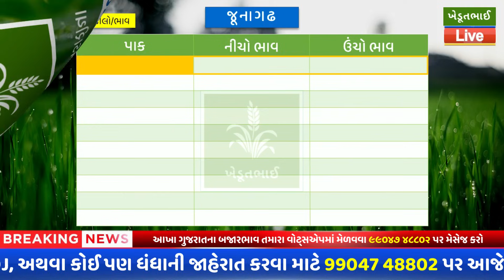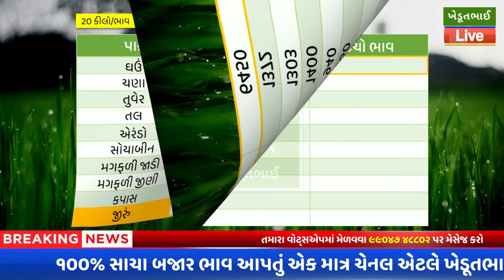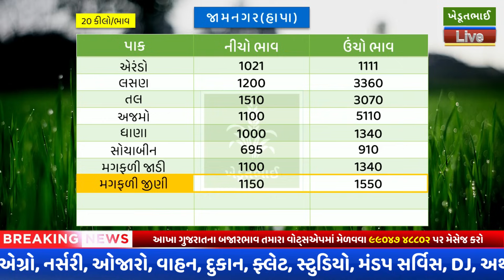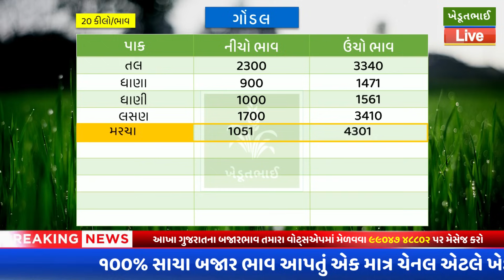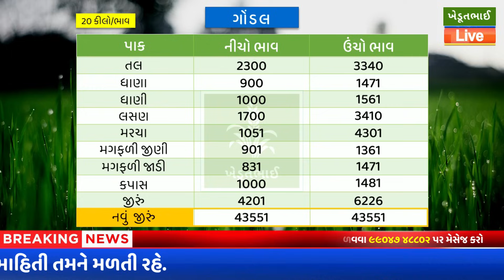Gondal aaj na bajar bhav | 30 12 2023 | આજના બજાર ભાવ | Jamnagar bajar bhav aajn